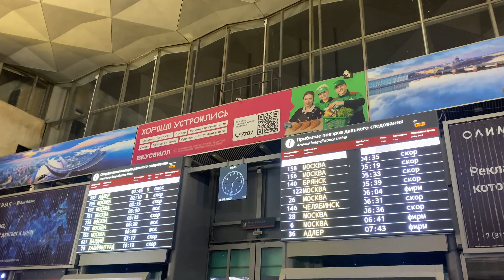Дорога в Сибирь | Путешествие по России на поезде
Поездка на родину в августе 2023 года поездом. Санкт-Петербург - Москва - Новосибирск.